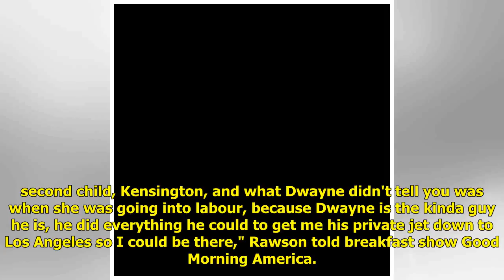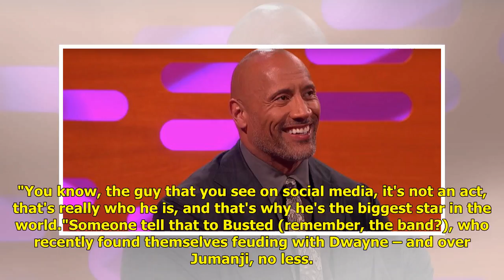Dwayne 'The Rock' Johnson 'moves heaven and earth' for Skyscraper director in sweet move